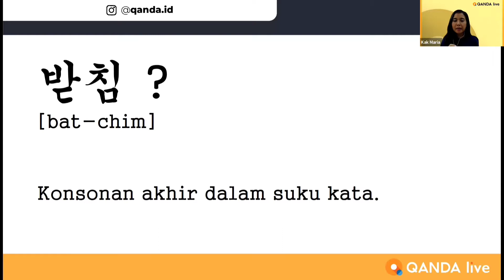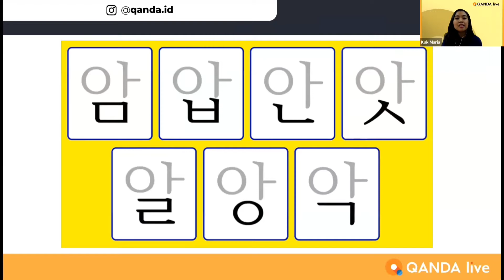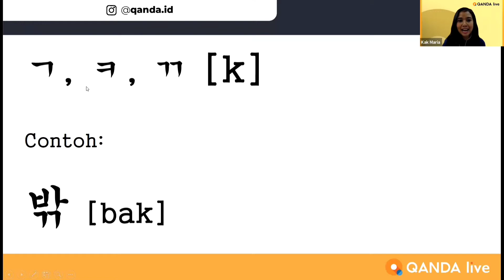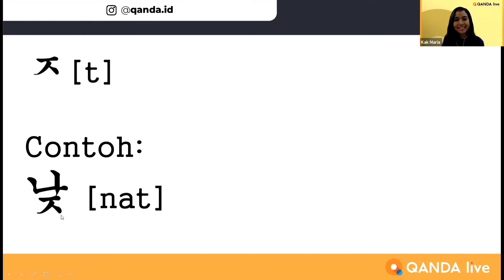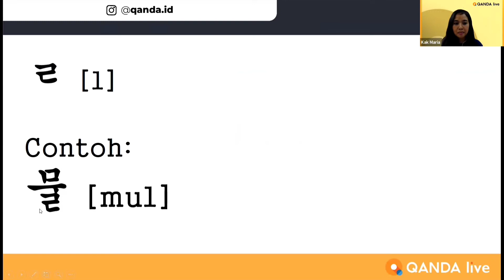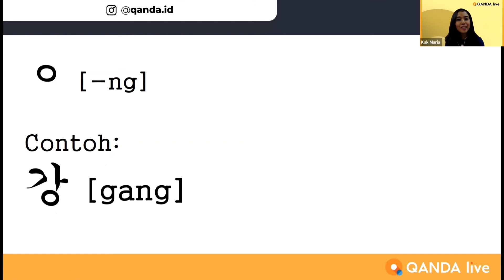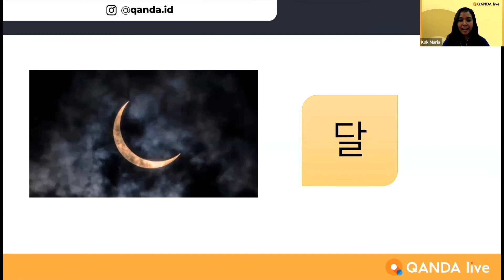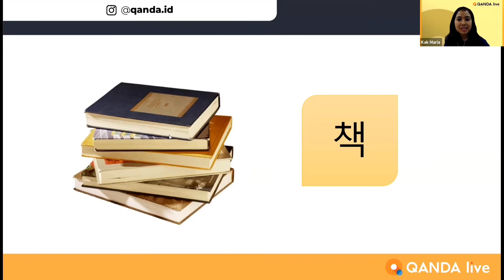[Kelas Qanda Indonesia] Belajar Bahasa Korea#07: Mengenal dan Membaca Batchim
Di Kelas QANDA Belajar Bahasa Korea bagian #07, Kak Maria akan mengenalkan dan mengajak berlatih membaca Batchim kepada QANDA Friends nih. Nah, untuk tahu apa saja yang diajarkan Kak Maria tentang Batchim, QANDA Friends bisa cek di bagian bawah ini ya:

00:38 Apa itu Batchim?
09:06 Kelompok Huruf Batchim dengan bunyi “K”
12:51 Kelompok Huruf Batchim dengan bunyi “N”
15:08 Kelompok Huruf Batchim dengan bunyi “T”
22:37 Kelompok Huruf Batchim dengan bunyi “L”
24:11 Kelompok Huruf Batchim dengan bunyi “M”
25:15 Kelompok Huruf Batchim dengan bunyi “P”
26:36 Kelompok Huruf Batchim dengan bunyi “-ng”
29:42 Latihan membaca Huruf Batchim

Tentang QANDA:
30 Million downloads
Best Hidden Gems of 2017 by Google Playstore
2018 AWS AI Startup Challenge Award